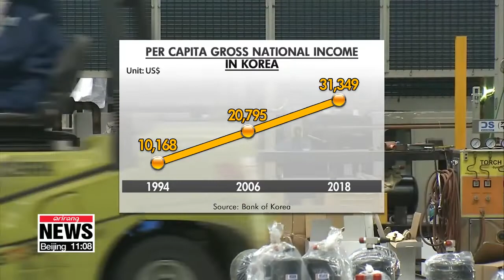S. Korea's per capita income in 2018 surpasses US$ 30,000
작년 1인당 국민소득 첫 3만달러…성장률 2.7%

The Bank of Korea has released data on the nation's GDP growth and per capita gross national income for 2018.

South Korea's per capita gross national income surpassed the 30-thousand dollar mark for the first time in 2018.
The Bank of Korea says per capita GNI, a gauge of purchasing power, was 31-thousand 3-hundred-49 U.S. dollars last year, up 5-point-four percent on-year.

"Korea has become the seventh country in the world with a population of over 50 million to have passed the thirty thousand mark.  Passing the 30-thousand dollar mark is seen as a measure of recognition as a developed nation."

Per capita income includes income from households, government, and companies.
Korea's per capita GNI passed the  10-thousand dollar mark back in 1994, the 20-thousand dollar mark in 2006, and has now passed the thirty-thousand dollar milestone.
This puts Korea on the same tier as six other countries: the U.S., France, the UK, Germany, Japan, and Italy,... which all have more than 50 million people. and a per capita income of at least 30-thousand dollars.
As for Korea's GDP growth, the BOK said it grew by two-point-seven percent in 2018-- the slowest pace in six years.
The bank said exports and consumption contributed to the economy, while both facilities and construction investment fell sharply... pulling down the growth rate.
With economic growth expected to slow down... and with growing structural problems like a low fertility rate and aging population, the BOK said achieving sustainable growth, such as narrowing income disparity and creating more quality jobs will be important going forward... so that South Korea's per capita GNI can reach the 40-thousand dollar mark in the future.